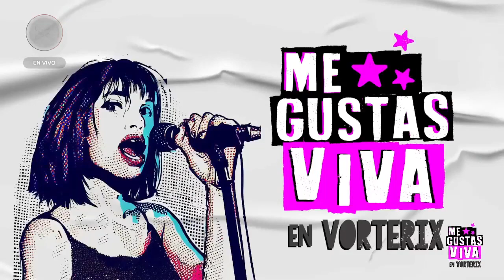Mostras del rock nacional | Me Gustas Viva | Vorterix Bahía